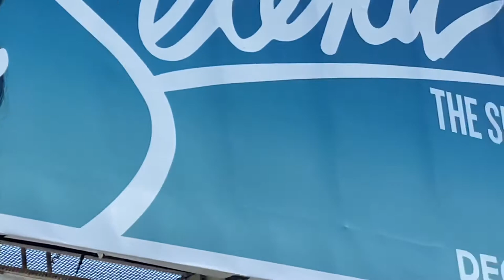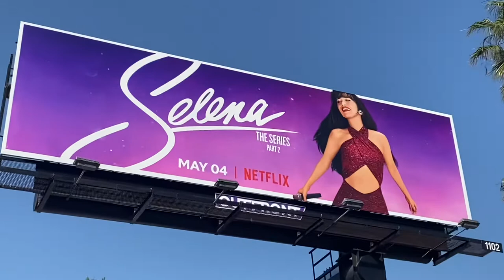SELENA: Netflix Series Billboards in Los Angeles